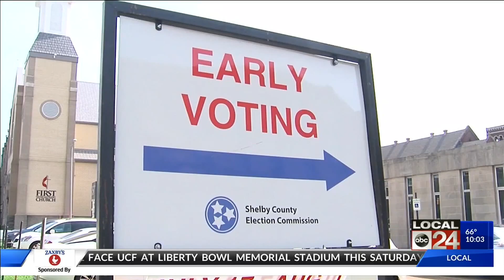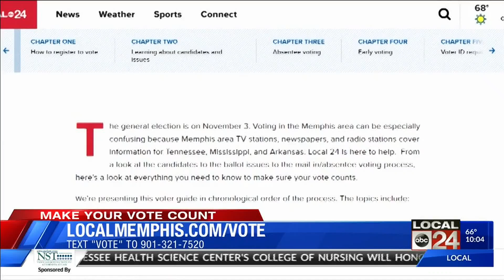What you should do if you witness voter intimidation at polls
Under Tennessee state law, intimidation is a Class A misdemeanor and includes threats to prevent anyone from voting, physical violence, or property damage.